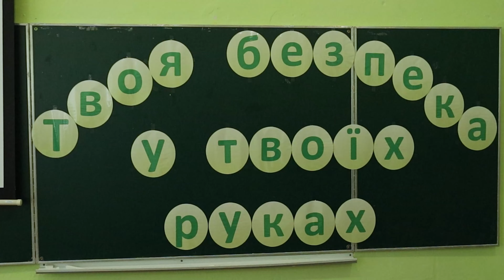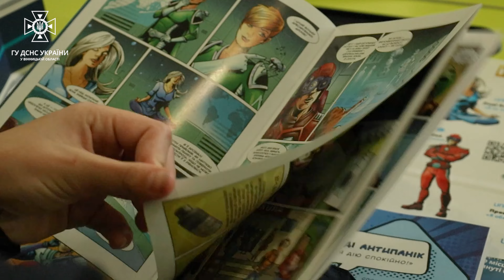Кладс безпеки Бабчинці